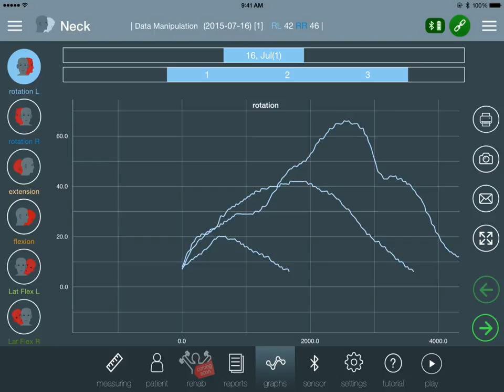3d ROM Rotation Data Manipulation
3d ROM Rotation Inconsistent Movement Patterns